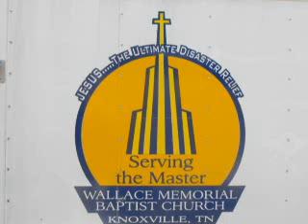WALLACE MEMORIAL BAPTIST CHURCH KNOXVILLE,TN 101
this group was awesome. hard workers and a bunch of really cool kids.